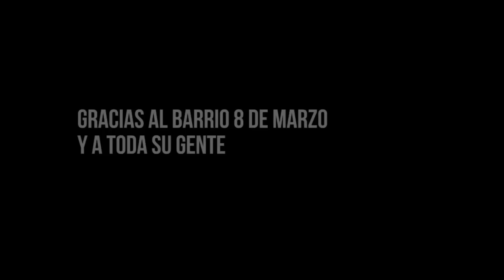Sofía Viola | Linda la mañana | Intervenir LP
Intervenir lp en el barrio 8 de Marzo de la ciudad de La Plata
Jornadas de colores, formas y canciones

Contactos:
Sofía Viola: